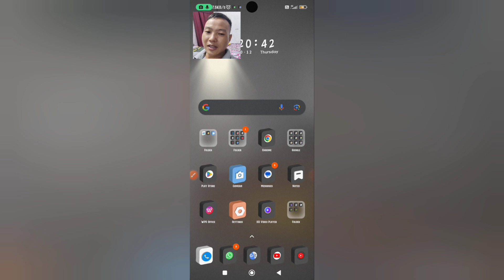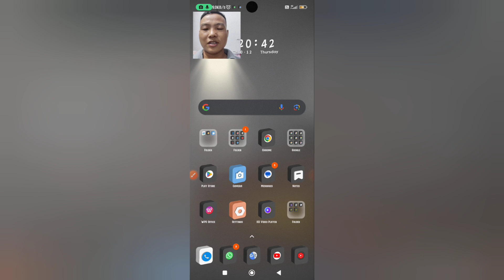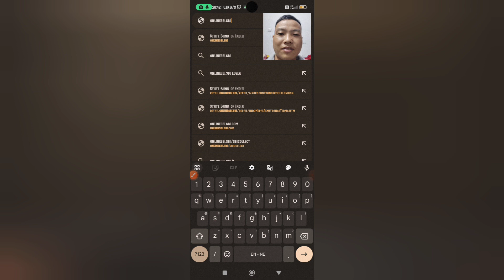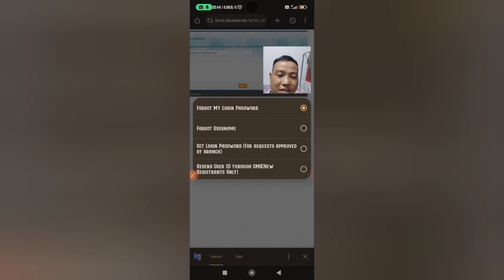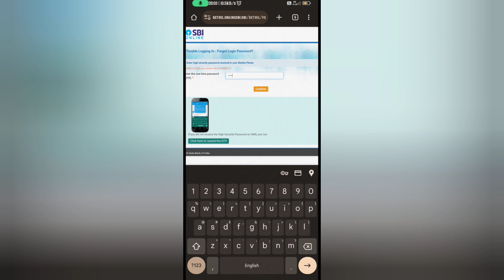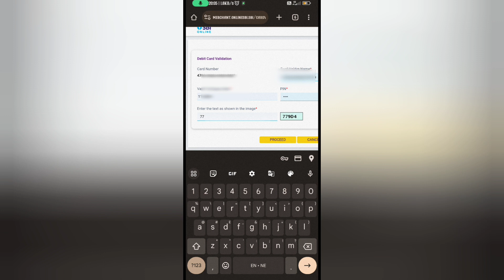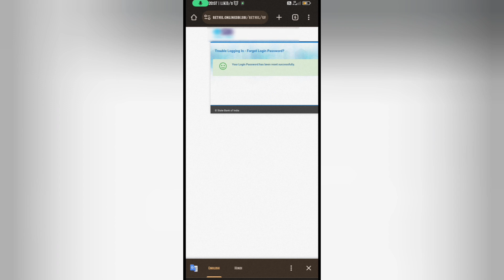Online sbi Forgot password | India To Nepal money Transfer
india to nepal money transfer mobile
Nepal paisa kaise bheje
india to nepal money transfer ime
Nepal paisa pathaune app
Online sbi password forgot
india bata nepal paisa kasari pathaune
Password recovery
Nepal Sbi bank
Nepal sbi mobile banking forgot password